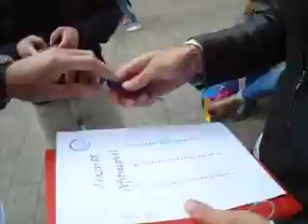Crazy 88 Stadspel spel in Düsseldorf op 14-05-2016 (nr. 141)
Op 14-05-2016 was het Crazy 88 Stadspel  spel in Düsseldorf als Stadsspel, Bedrijfsuitje, Vrijgezellenfeest, Familie uitje, Citygames, Bedrijfsuitjes, Vrijgezellenfeesten, Familiefeesten of Personeelsuitjes